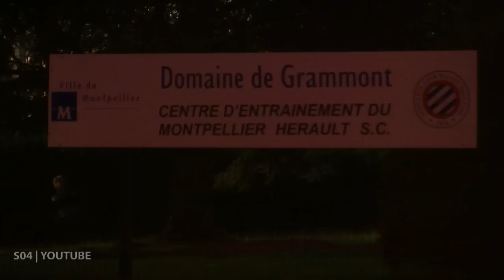Abschlusstraining und Pressekonferenz in Montpellier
Nicht im Stade de la Mosson, sondern auf dem Trainingsgelände von Montpellier HSC fand unser Abschlusstraining statt. Exklusive Einblicke und die Aussagen von Christian Fuchs und Huub Stevens gibt's in unserem Video.